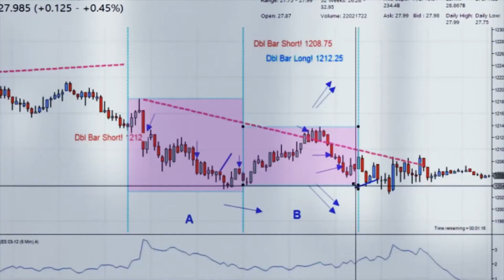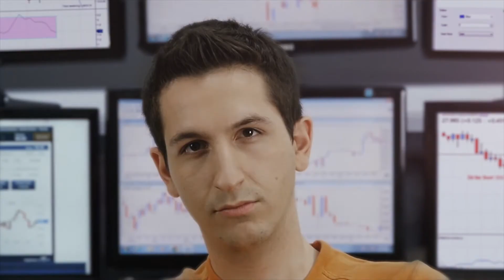Daily-27.11.2014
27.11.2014. Bankir-TV-MaxiMarkets. Бонус до 5000$